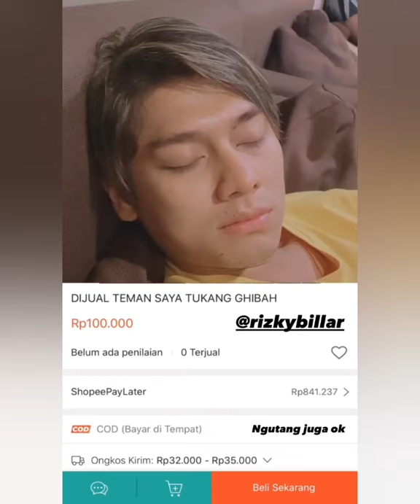Rusuh Klo mereka Lagi Kumpul, kegesrekan yang Kiyut.